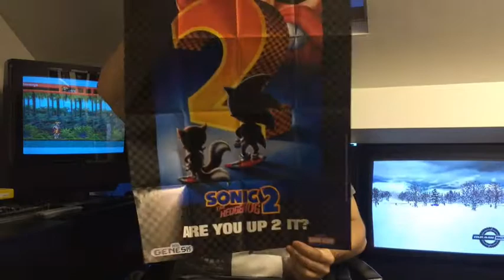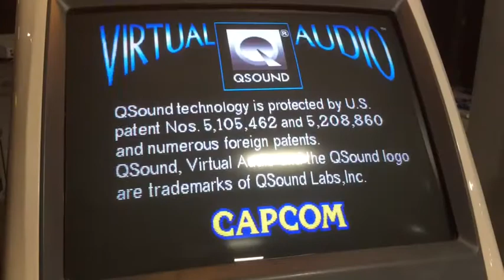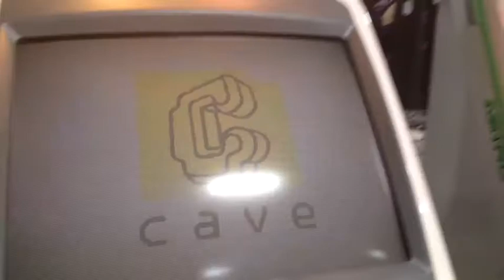Play Expo Sat 11th October Thoughts Feelings and Pickups...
My first ever PLAY EXPO!

Had a great day and met a few tubers :-)

Appolgies if I missed you out in the intro part...

WARNING!: Excessive back of the head shots used! Dubious sausage appearances (not including little frank!)